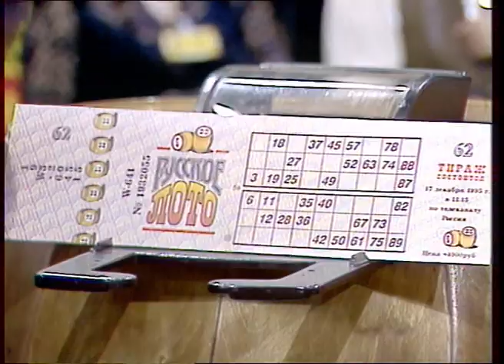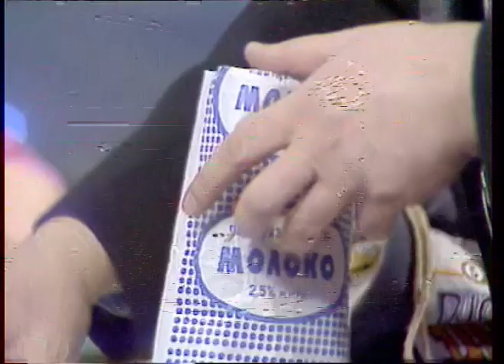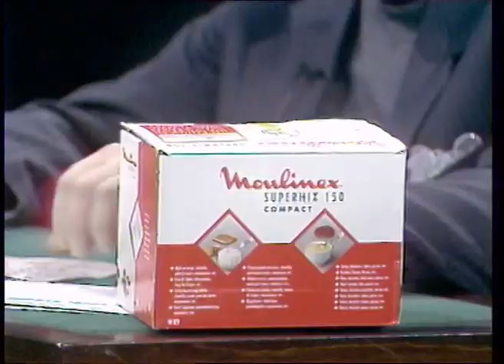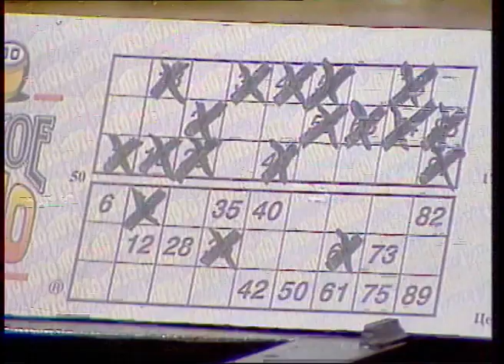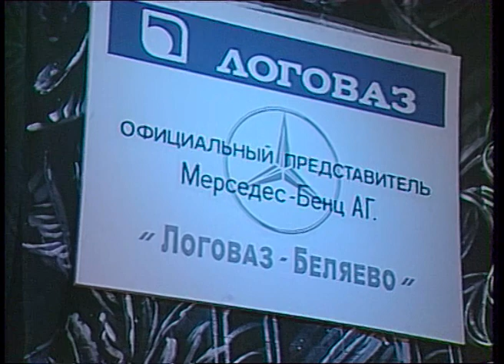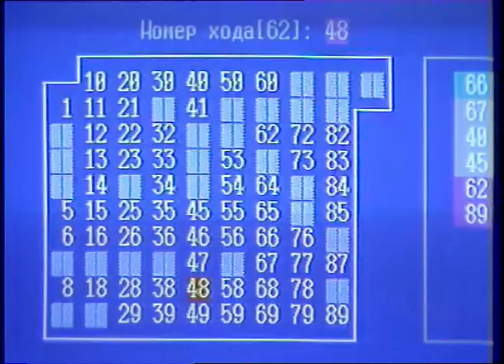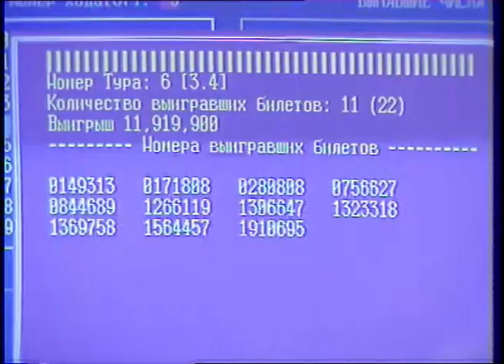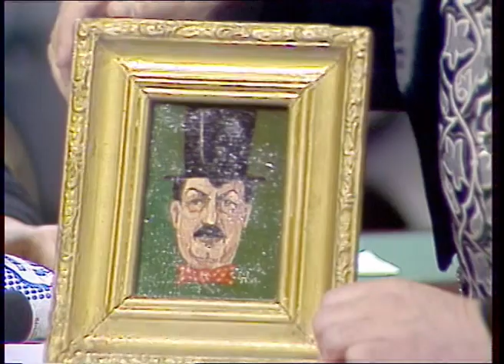62-й тираж Русского лото 17 декабря 1995 год. В гостях певец Валерий Меладзе.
Заставка - Принцесса Турандот. Так же в гостях Лариса Голубкина.